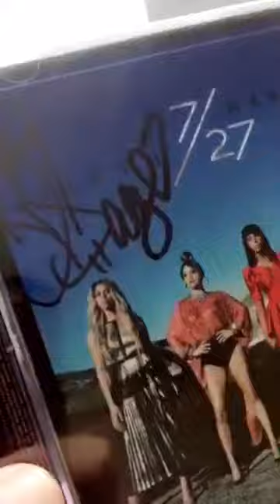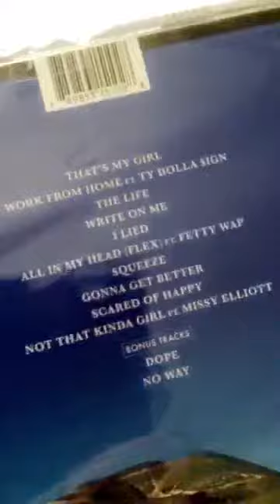Charles Deveraux Reviews Fifth Harmony's "7/27"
Charles Deveraux here takin a looksy at this Five Harmonies album